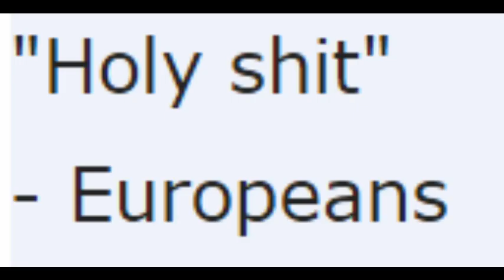Europeans whenever healthcare comes up